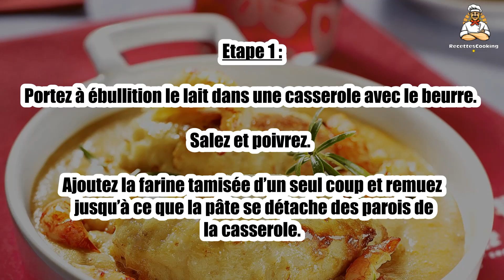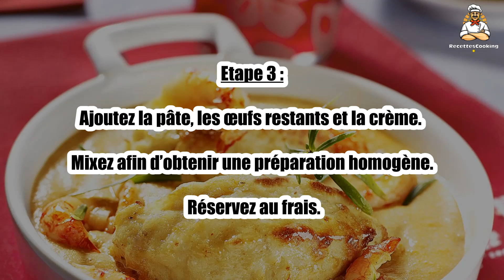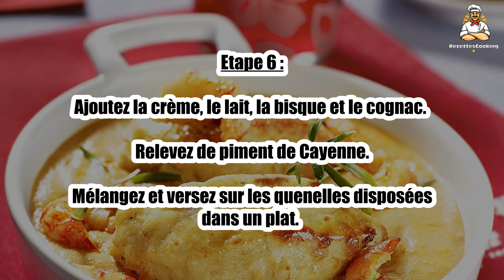Recette : Quenelles de brochet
Bonjour à tous, aujourd’hui recettescooking.com vous présente la recette suivante : Quenelles de brochet

TEMPS TOTAL : 55 min
Préparation : 25 min
Cuisson : 30 min

Ingrédients :

100 g écrevisses cuites (et décortiquées)
25 cl Lait
4 Oeufs
125 g Farine
80 g Beurre
20 cl Crème liquide
Sel
Poivre

Pour la sauce :

50 g Farine
50 g Beurre
40 cl Lait
1 cuil. à soupe Cognac
5 cl Crème
30 g Bisque d’écrevisse
1 pincée Piment de Cayenne

Etape 1 : Portez à ébullition le lait dans une casserole avec le beurre. Salez et poivrez.

Ajoutez la farine tamisée d’un seul coup et remuez jusqu’à ce que la pâte se détache des parois de la casserole.

Etape 2 : Retirez du feu, ajoutez 2 œufs et mélangez.

Mixez les filets de brochet avec la moitié des écrevisses.

Etape 3 : Ajoutez la pâte, les œufs restants et la crème.

Mixez afin d’obtenir une préparation homogène. Réservez au frais.

Etape 4 : Formez des quenelles avec la préparation, en vous aidant de 2 cuil. à soupe.

Faites-les pocher 15 min environ dans une casserole d’eau salée frémissante.

Pour la sauce, faites fondre le beurre dans une casserole, puis ajoutez la farine d’un coup, sans cesser de remuer.

Etape 6 : Ajoutez la crème, le lait, la bisque et le cognac.

Relevez de piment de Cayenne. Mélangez et versez sur les quenelles disposées dans un plat.

Etape 7 : Entourez-les des écrevisses restantes et enfournez 15 min. Servez chaud.

00:00 Recette : Quenelles de brochet
00:20 Informations sur le temps de cuisson
00:32 Ingrédients
00:45 Etape 1 : Quenelles de brochet
01:00 Etape 2 : Quenelles de brochet
01:14 Etape 3 : Quenelles de brochet
01:28 Etape 4 : Quenelles de brochet
01:42 Etape 5 : Quenelles de brochet
01:58 Etape 6 : Quenelles de brochet
02:10 Etape 7 : Quenelles de brochet

Hechtknödel ,
Pike dumplings ,
empanadillas de lucio ,
Canederli al luccio